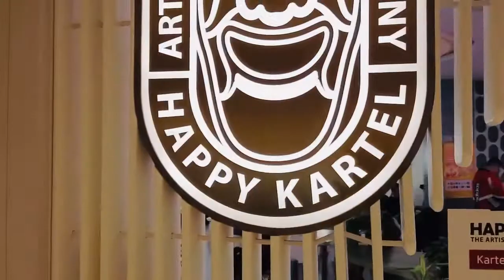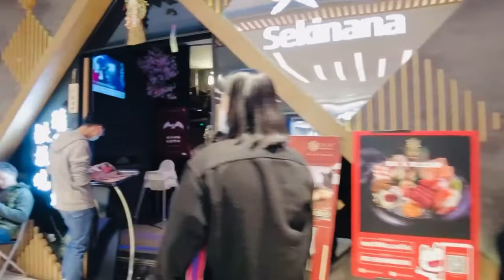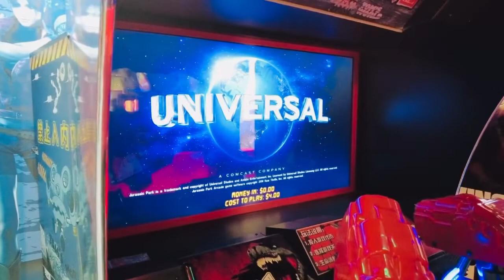Inside Shanghai shopping center + testing Osmo DJI pocket 2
Looking around & testing new camera inside shopping mol 🥳